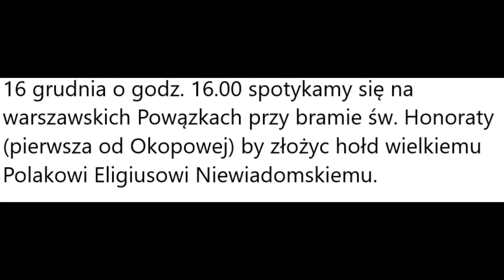zaproszenie na uczennie pamięci Bohatera